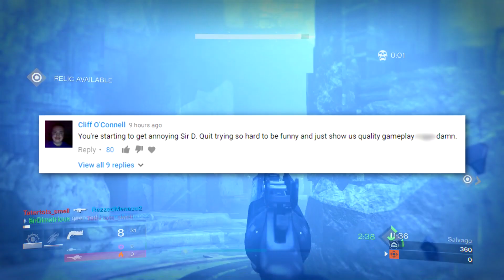My Best Ever Game of Salvage in Destiny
Many people complained in my last video that my gameplay wasn't up to par, so here is my highest kill salvage game from back in the day using the Hawkdadio and 1000 Yard Stare. Enjoi

Save On ALL ASTRO products by using this
Save %5 on all Scuf products using code "SirDimetrious"
Save %10 on Kontrol Freeks' with code "SirDimetrious"